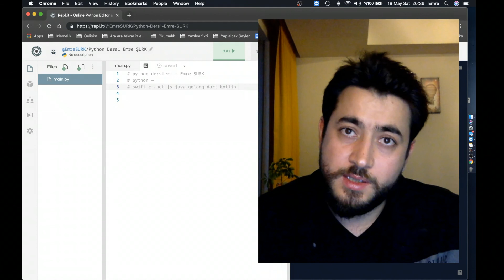EŞ: Python Ders:2- Neden Swift, Java, C, C++, C#, .NET, F#, Kotlin, Dart, JS, GoLang dilleri değil?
Yazılıma başlerken "Kodlamaya hangi dil ile başlamalyım?" sorusu herkesin aklındadır.
Önceki videoda "Neden Python ile başlıyoruz" sorusunun cevabını vermiştik. Bu videoda ise "Nede bu dilleri ile programlamaya başlamıyoruz?" sorusunun cevabını veriyoruz. Bu konu özellikle önemli çünkü hangi dili internette aratsanız o dil için harika şeyler söylüyorlar. Bu söylenenler çoğunlukla yanlış değil ama kesinlikle anlatılmayan kısımlar anlatılanlardan daha çok ve daha kritik. Bir dili eleştirmek genelde o dilin fanları tarafınadn olumsuz yorumlar alacağı için pek kabul gören bir hareket değil.
Ben profesyonel hayatta iOS uygulamları kodluyorum, daha önce Android yazıyordum. Pek çok backend uygulaması da yazdım. Yani Swift, Java ve JS(NodeJS) 'i projesyonel olarak kullanıyorum. Bunlardan önce .Net(asp.net ve C#) yazıyordum.
Bütün bu diller çok nefis. Ancak hepsinin yeni başlayanlar için ciddi dezavantajları var. Bunlar yeni başlayan birisine havlu attıracak şeyler.
İnsanlar size "ya Python yerine bunu öğren" dediğinde neden "o" dil yerine Python ile başladığınızı bu videodaki bilgiler ile açıklayabilirsiniz. Böylece verdiğiniz karardan daha emin olabilirsiniz. Bu durum, bu dersleri tamamlamanız için özellikle önemli.